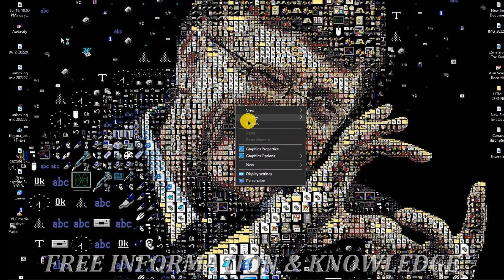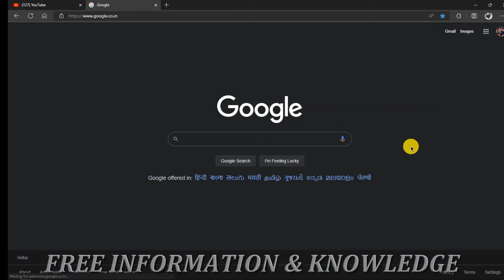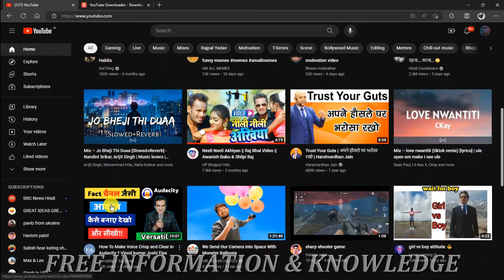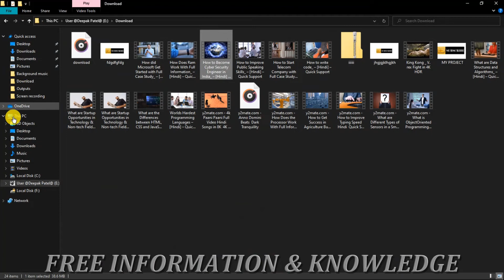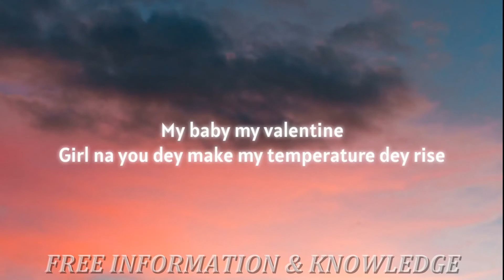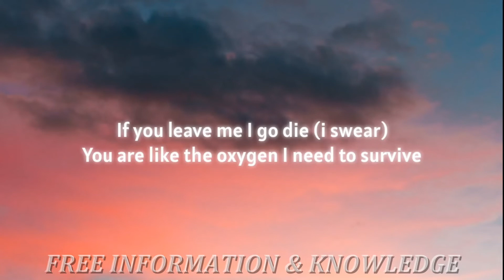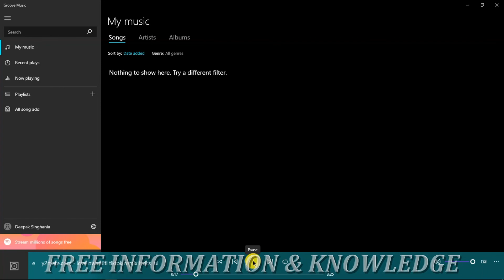2022 How to Download HD Video & MP3 Song & Movie from Youtube / Youtube se video kaise download kare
Hello Friends ?
This is Deepak . Watch now this video step by step . and Download your Computer and laptop

This video  Download  HD Video & MP3 song form Youbute follow step by step use  tricks and you are download song and movie and any video  from

Hello
App apne Youtube se Video ho gaya  Mp3 song ho gaya  ya koi movie
ho gaya   asani se download kar sakte hai  agar Video achhi lagi ho to
                   Thankyou Bye
   Thankyou   watching this video

Editing software      FilmoreX
Use Equipment
Dell Laptop
Redmi Phone
Adnet Keyboard
Lapcare Mouse
Mic without company

            Thankyou Bye Bye Bye Bye